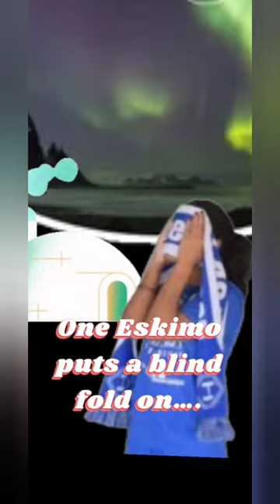Eskimo guessing games are the best 🤫🤯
(Eskimo) edition, lol get it?,..hahaha. VideoGuruvideo gurueskimo pieeskimo cultureeskimo joesiglooeskimoseskimo callboyComedycomedy videoscomedy video 2022village comedyfunny comedyhindi funny comedyfunny comedy scriptcomedy clubindian comedyguessing gameGuessquizbrandingemoji puzzleslogovideo makeralaskaJokebakati comedycomedy videos 2022emoji challengeemoji gameseskimo igloofunny jokesguess the emojihindi comedyhindi jokesmake joke of#get